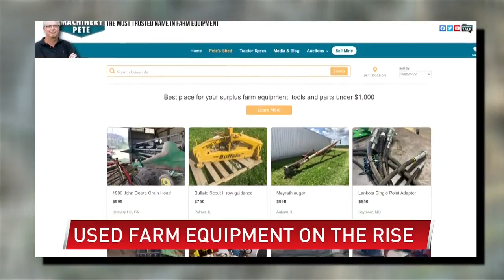Used farm equipment on the rise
(ABC 6 News) - Farmers have had a tough year. They've had to manage the drought and supply chain problems.

Now, used farm equipment is on the rise, causing many farmers to pay for equipment that they say is way too expensive.

"Used farm equipment is going to stay at an all-time high for quite a while," Greg Peterson, founder of Machinery Pete said.

Greg also goes by the name Machinery Pete. He works in Rochester and has a website dedicated to tracking and researching auction prices for used farm equipment.

He's been crunching numbers for over 30 years and says the John Deere strike and the supply chain issues have made it hard for farmers to find equipment that they need.

He says used farm equipment has been on the rise since late 2019 and it took off when commodity prices rose in fall 2020. Now, he says this year is a storm and farmers are trying to find their way through it.

"Farm equipment manufacturers like John Deere can't make enough new equipment that the farmers want to buy. So that pushes farmers back into the used market and at the same time farm equipment dealers across the country have the lowest used inventory I've seen in over three decades," Peterson said.

For example, Greg says a 2013 John Deere tractor with 338 hours on it sold for $317,000 on Saturday in Indiana. Record high auction price is $235,000.

Peterson says costs for different parts are on the rise too.

"Our dealer friends around the Midwest and beyond say they may have had a new combine on the lot that they could have sold but they were keeping it back and stripping the parts to keep their key farmer customers running this fall. That tells you dealers are worried they can't get the new tractors and combines," Peterson said.

Greg says he expects prices and values of used equipment to go up by the end of the year and he says they will stay like that for quite a while.

He says if you need a piece of equipment to buy it before it's too late.

"I've been doing this for 32 years. If you need a piece of equipment, buy it quickly," Peterson said.